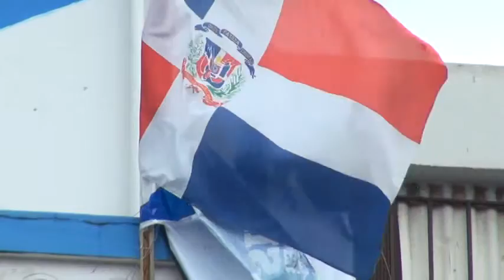Dividida opinión de dominicanos en PR en torno a elecciones presidenciales